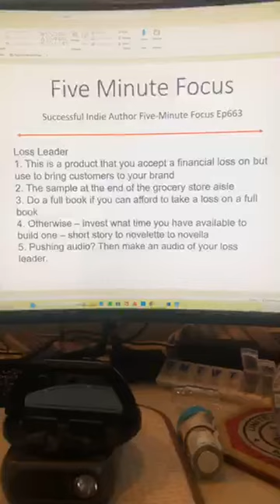Successful Indie Author Five Minute Focus Ep663 - Loss Leader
Loss Leader
1. This is a product that you accept a financial loss on but use to bring customers to your brand
2. The sample at the end of the grocery store aisle
3. Do a full book if you can afford to take a loss on a full book
4. Otherwise – invest what time you have available to build one – short story to novelette to novella
5. Pushing audio? Then make an audio of your loss leader.
6. 20Books Vegas 2021 Day 2 – Marie Whittaker - Tricks, Tips, and Pitfalls in Publishing Wide